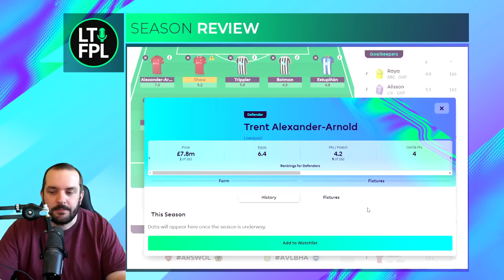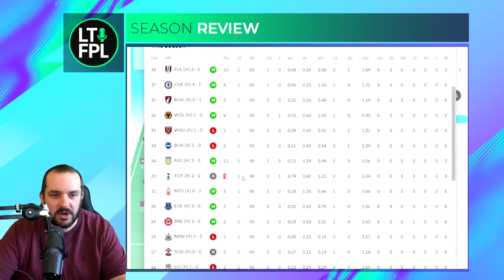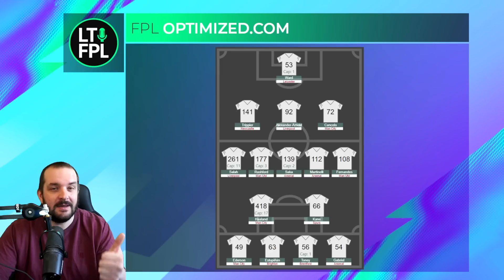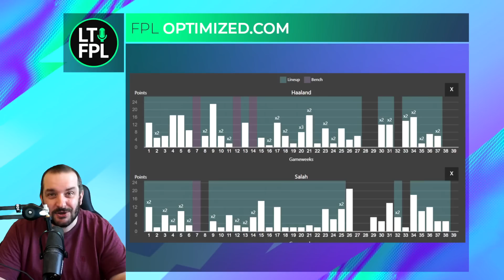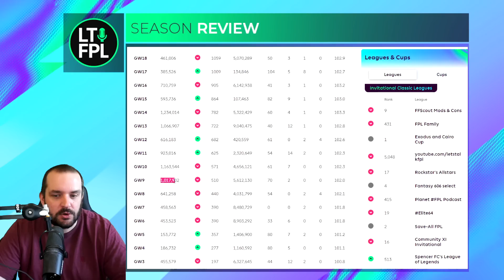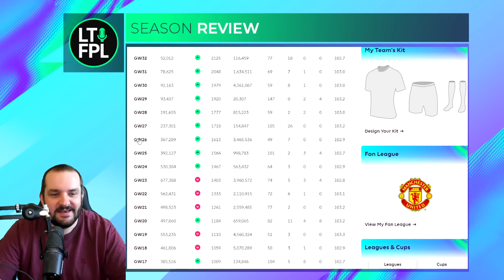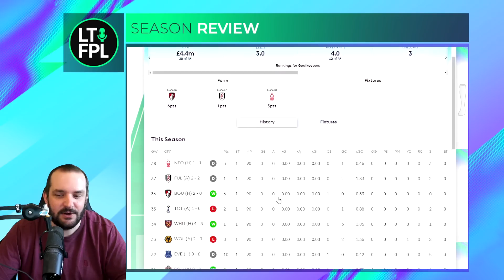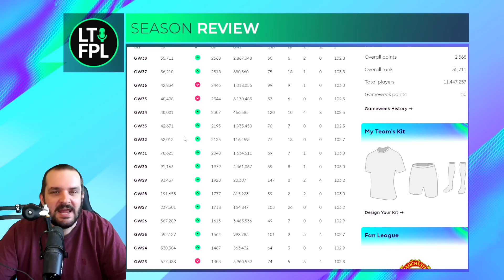MY FPL 2022/23 SEASON REVIEW | FANTASY PREMIER LEAGUE 2022/23 TIPS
In this video I talk through my FPL 2022/23 Season.

Join the Let's Talk FPL League:

Previous FPL Finishes:

2021/22 - 9,975
2020/21 - 1,294
2019/20 - 162,555
2018/19 - 12,731
2017/18 - 21,436
2016/17 - 4,935
2015/16 - 92,554
2014/15 - 8,492
2013/14 - 104,345
2012/13 - 15,557
2011/12 - 10,463
2010/11 - 20,698

00:00 Intro
00:42 GW38 and FPL History
05:53 My Team of the Year + Haaland vs Salah
15:44 Season Review